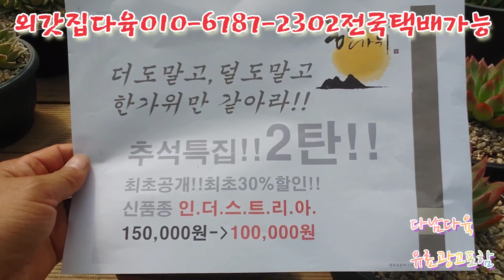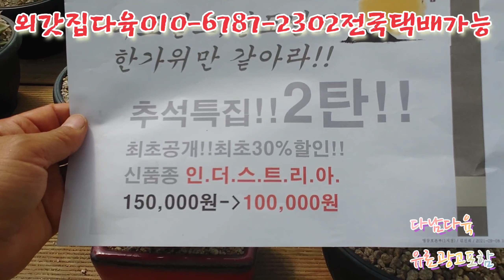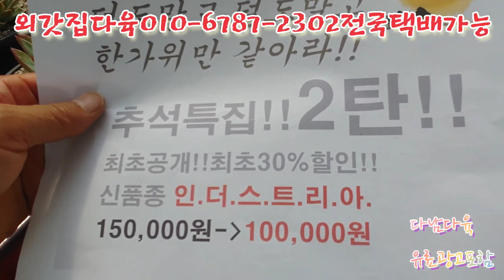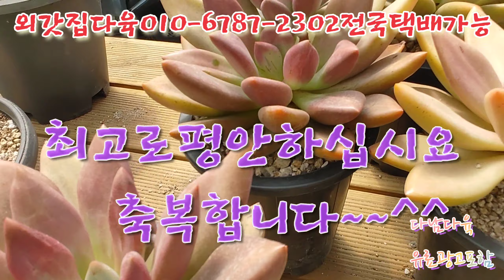인더스트리아/신제품/최초공개/최초할인/30% 외갓집다육010-6787-2302